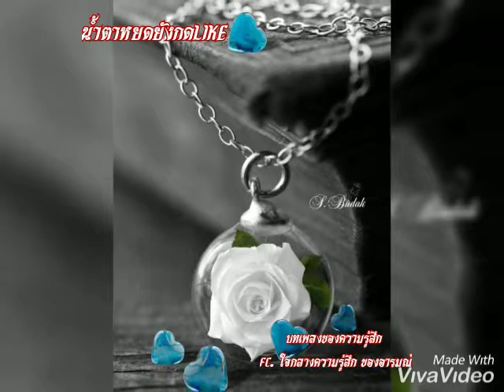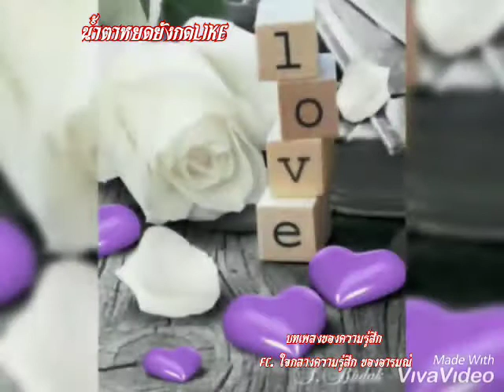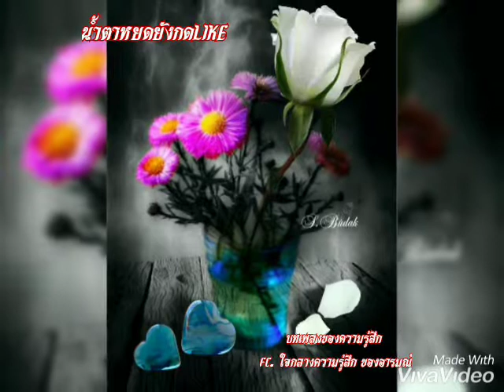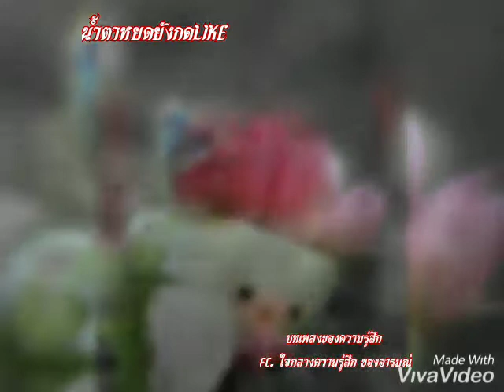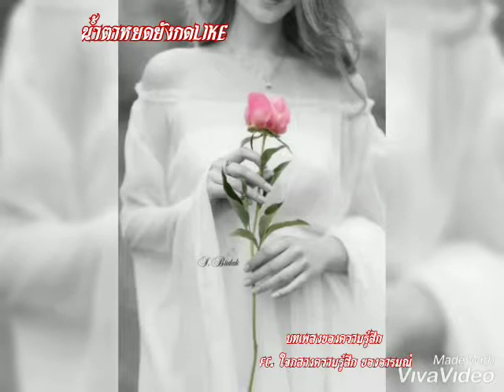น้ำตาหยดยังกดLike